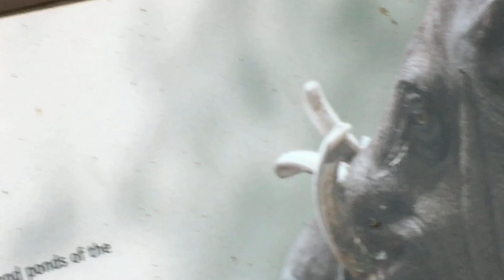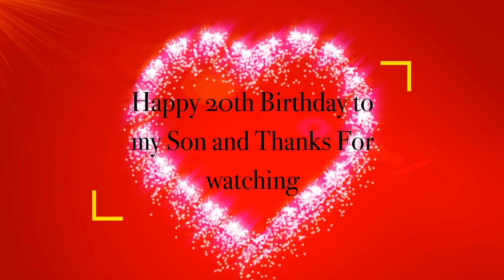my sons 20th birthday _Full HD 1080p_MEDIUM_FR30.mp4